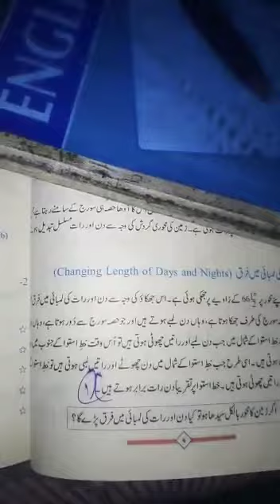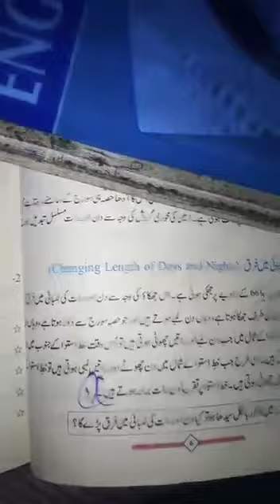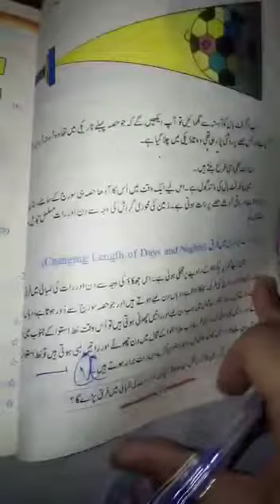Six history / geography lecture 20